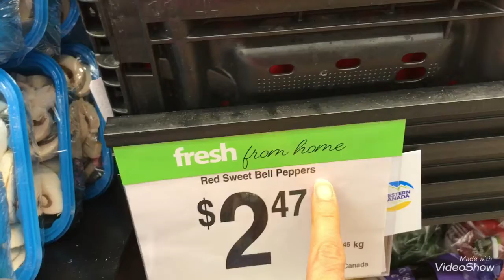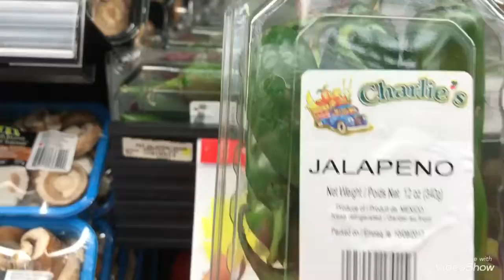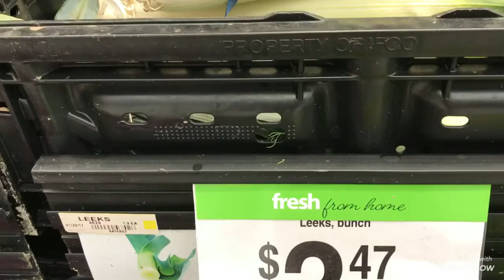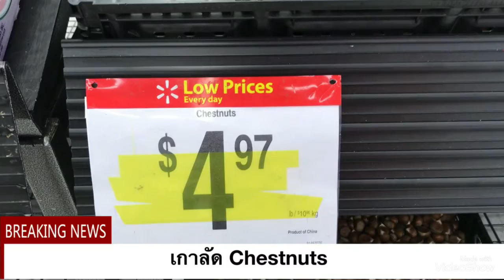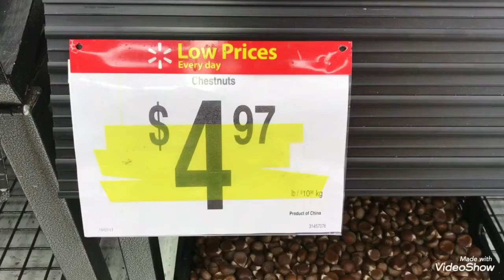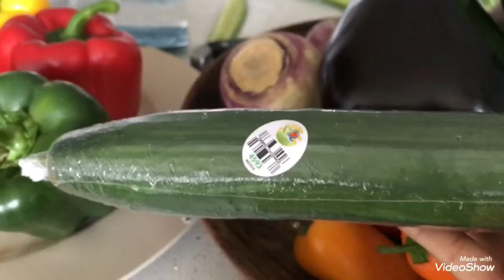พริกหวานที่แคนาดา ดูผักหน้าตาแปลกๆ และชื่อภาษาอังกฤษ | ดูความแตกต่างระหว่างสุกินี่ และแตงกวา